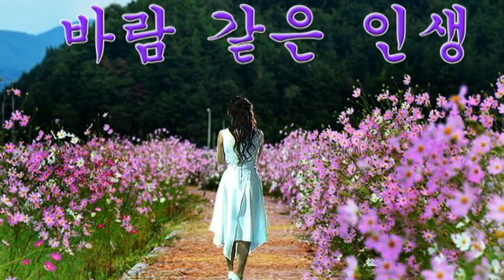바람 같은 인생 (송자) Tenor Saxophone 이응복